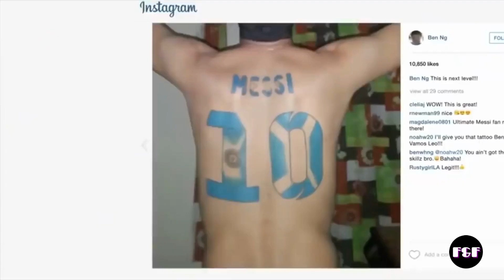"Cristiano Ronaldo v Lionel Messi" - Who is the TRUE GOAT?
Goalz9, the ultimate YouTube channel for football fanatics! Whether you're a die-hard supporter of a specific team, a fantasy football enthusiast, or simply love the game, this channel is designed to cater to your insatiable passion for the sport.

Join us as we dive headfirst into the exhilarating world of football, providing you with high-quality, engaging content that covers a wide range of topics. At Goalz9, we understand the pulse of the football community, and our knowledgeable and charismatic hosts are dedicated to bringing you the latest updates, insights, and expert opinions.

So, if you're ready to immerse yourself in the world of football and experience the thrill, drama, and excitement that this beautiful game brings, then subscribe to Goalz9 and join us on this incredible journey. Get ready to cheer, analyze, and celebrate the world's most popular sport with us!